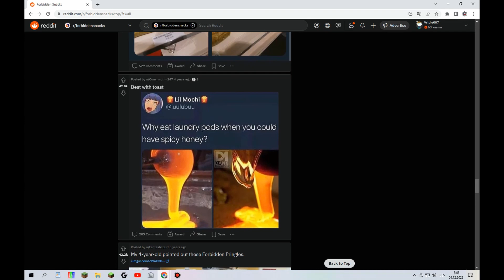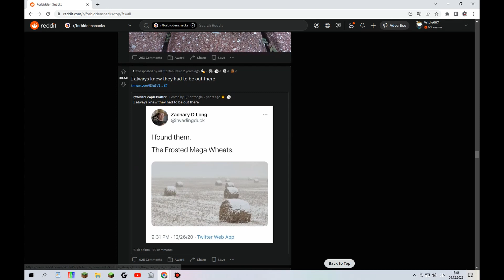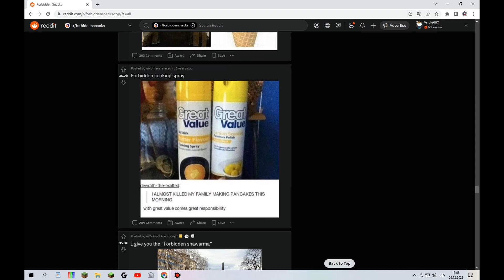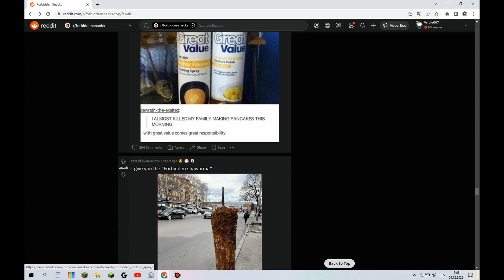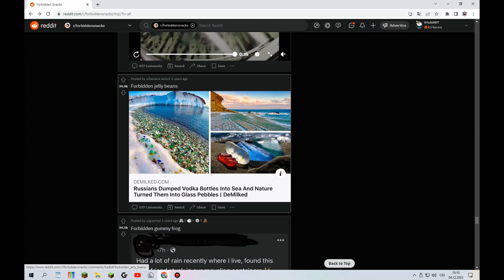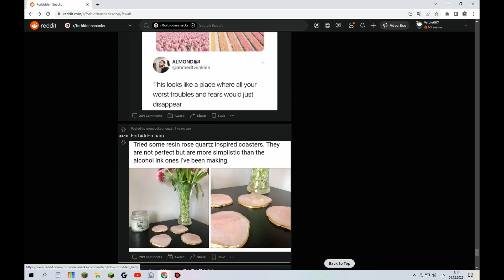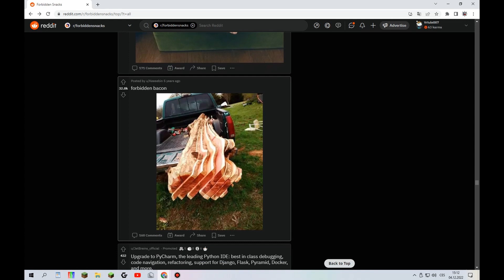Reddit pt num1 r/ForbiddenSnacks